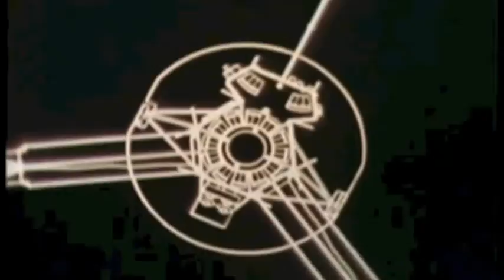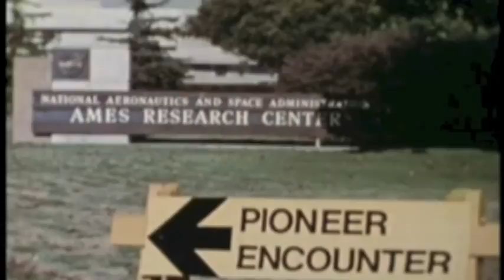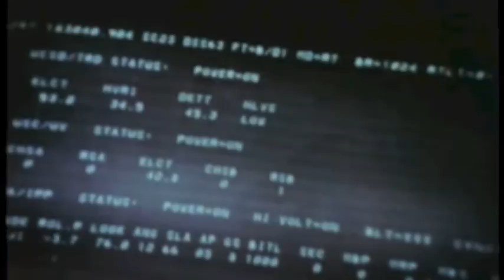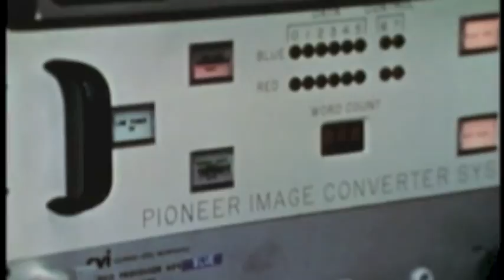Jupiter Odyssey Part One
Part One of a 70's era NASA/JPL film about the Pioneer Missions to Jupiter.  The film's quality, animations, and the ambitious mission of the first journey to the giant outer planet Jupiter gives the film an eerie feeling about how little we still knew about space and how big a technological achievement these missions were in advancing our knowledge. Nice film about an true "pioneering" mission for robotic spaceflight.